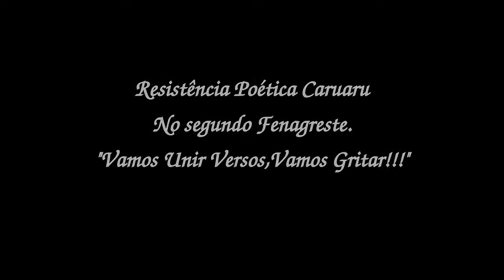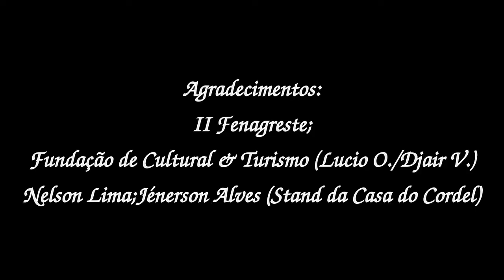II fenagreste- Resistência Poética Caruaru